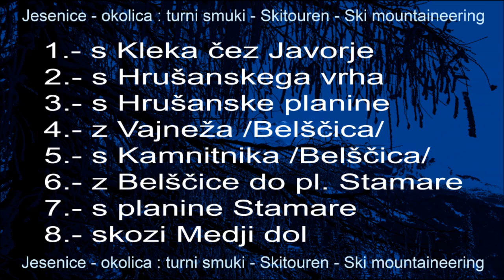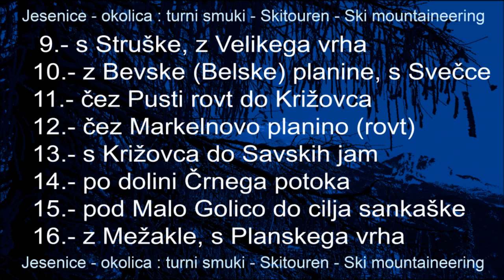JESENICE - okolica / Umgebung / Surroundings : 16 turnih smukov/16 Skitouren/16 Ski mountaineering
-Tu je predstavljenih le nekaj lažjih jeseniških turnih smukov - tistih, ki so v celoti na ozemlju jeseniške občine. To pa seveda še zdaleč ni vse, kar se tu da »dobiti«. - Tudi opredelitev »lažji smuk« je lahko zelo raztegljiva, zato je vedno in povsod potrebna primerna pazljivost.
-Hier sind einige leichtere Skitouren - solche, die vollständig innerhalb der Gemeinde Jesenice sind. Dies ist natürlich nicht alles, was möglich ist.
-Here are some lighter Ski mountaineering - those that are entirely within the municipality of Jesenice. This, of course, not everything is possible.
-V to predstavitev so vključeni turni smuki /Eingeschlossen ist/Included is :  1.- s Kleka čez Javorje, 2.- s Hrušanskega vrha, 3.- s Hrušanske planine, 4.- z Vajneža /Belščica/, 5.- s Kamnitnika /Belščica/, 6.- z roba Belščice do planine Stamare, 7.- s planine Stamare v Javorniški Rovt do Trilobita, 8.- skozi Medji dol, 9.- s Struške, z Velikega vrha, 10.- z Bevske (Belske) planine, s planine Svečca (Svečice), 11.- čez Pusti rovt do Križovca, 12.- čez Markelnovo planino (rovt), 13.- s Križovca do Savskih jam, 14.- po dolini Črnega potoka, 15.- pod Malo Golico do cilja sankaške proge, 16.- z Mežakle, s Planskega vrha.
- Večina od tu predstavljenih smukov je prikazana tudi posebej, bolj podrobno, vsak kot samostojen video. Spisek je spodaj.
- Na koncu je dodan tudi panoramski posnetek zasneženega grebena Karavank od Vošce (nad Srednjim vrhom) do Stola in Begunjščice ter naprej Kamniških in Storžiča do Dobrče.
- Občina Jesenice je (v celoti) del evropskega »alpskega sveta«. Okolica mesta Jesenice je tudi sicer zelo slikovita in si uvrstitev v alpski svet vsekakor prepričljivo zasluži. - Lepote naše občine ne znamo primerno promovirati, saj se vsega tega bogastva niti prav ne zavedamo. Večina lepot tako ostaja skrita širši javnosti.To je na nek način sicer dobro, saj prav zato narava ostaja zelo prvinska in neokrnjena. Slabo pri vsem tem pa je, da se nekateri posamezniki visoke vrednosti teh lepot ne zavedajo in zato po tem našem bogastvu ponekod še vedno zelo neodgovorno rijejo oziroma »mesarijo«. Tudi lokalno gospodarstvo iz naše »alpske narave« ne zna izluščiti naravi znosnega dobička in naravi najprimernejših poslov, ampak občino peha v nek neprepoznaven evropski oziroma balkanski »imidž«, ki pa dolgoročno kakšne posebne vrednosti nima. Naša bogata kulturna, tehnična in naravna dediščina pa se ob tem zanemarja in vedno bolj pozablja, pa tudi izgublja. S tem pa se neodgovorno izgubljajo tudi mnoge donosne priložnosti.
- S svojimi prispevki poskušam spomniti, da imamo še veliko neodkritih čudovitih kotičkov, ki jih ne cenimo dovolj in jih ne znamo ali celo nočemo zaščititi.
- Tudi /also : Turni smuk Struška, Turni smuk z Markelnove planine (tudi krajše),Turni smuk čez Pusti rovt, Turni smuk s Križovca, Smuk s Kleka /krajše/, Turni smuk Klek (daljša različica), Turni smuk Kamnitnik (Belščica), Smuk s Hrušanske planine, Turni smuk s Hrušanske planine, Smuk z Belske planine, Turni smuk Svečca, …